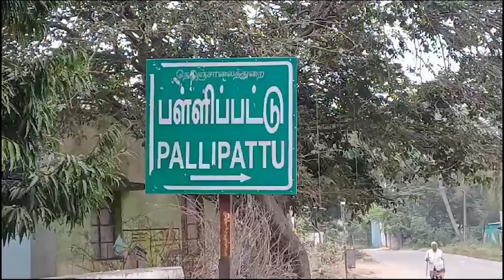கள்ளக்குறிச்சி மாவட்டத்தில் மத்திய அரசின் நமது லட்சியம் வளர்ச்சி அடைந்த பாரதம் யாத்திரை நடைபெற்றது